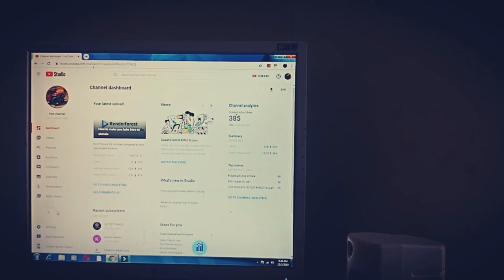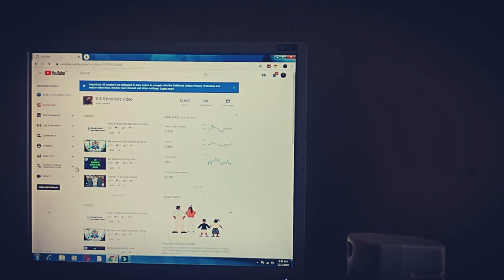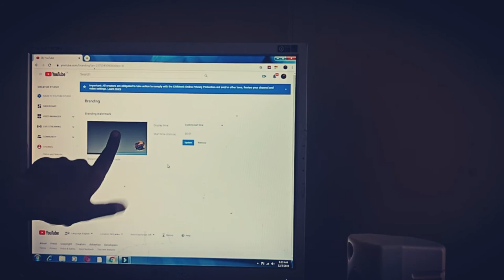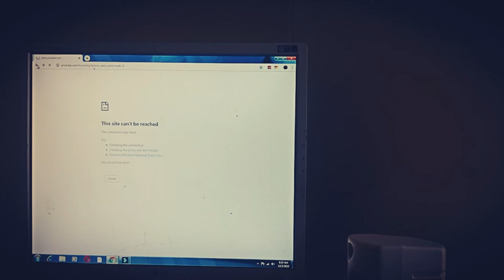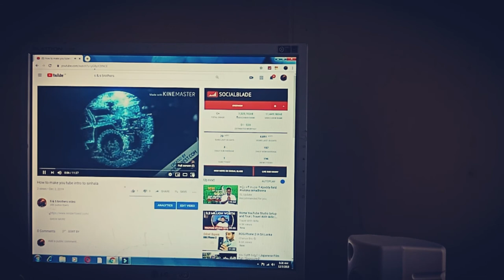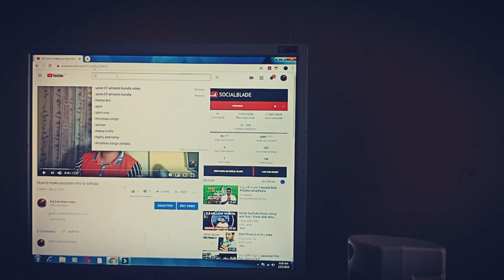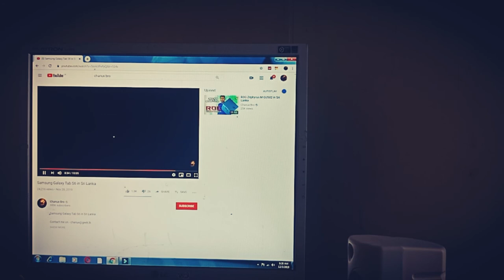How to increase subscribers in sinhala